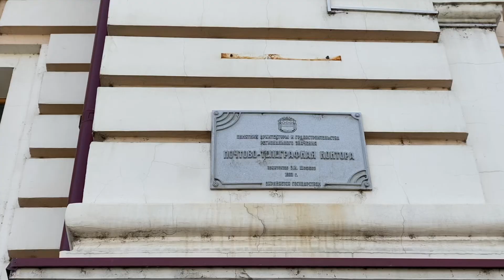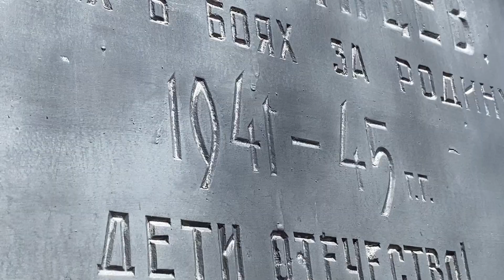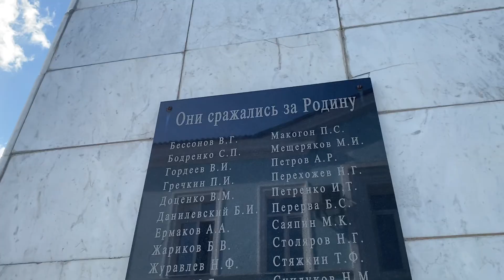Амурская область в годы Великой Отечественной войны